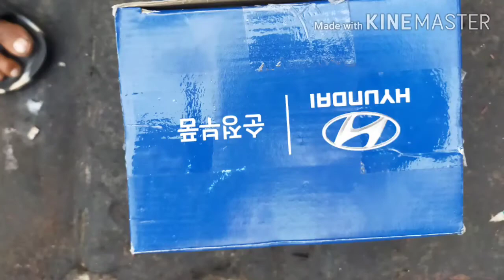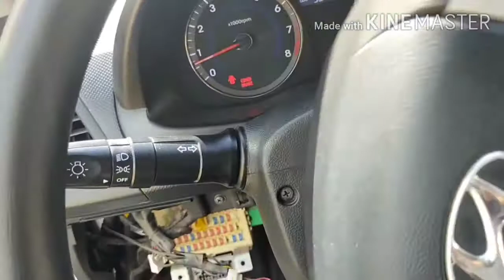Hyundai Accent 2013 sedan matigas ang manubela umiilaw ang eps sa dashboard pls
Power Steering Specialist's 👍
Maco Surplus Auto Parts Store
located at
45 A Bma avenue tatalon quezon city
Waze
We accept home services
we accept all kinds of steering problem
we accept manual to power Steering
we do shipping nationwide thru lbc or ap cargo
pls message our page
or contact